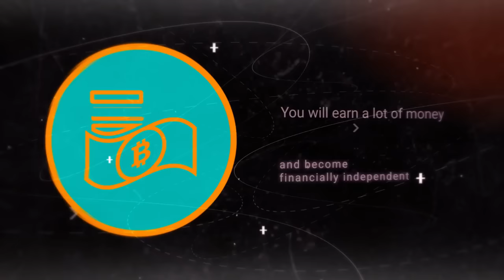IRS gives the possibility for everyone to make a profit from the most popular cryptocurrency Bitcoin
201-355% yearly on bitcoin
Watch out for the continuation of the story or be it!

International Reserve System is a community of people united by one purpose - the construction of an alternative financial system using Bitcoin as a payment unit. According to the creators opinion there is no place to financial control in new system, credit institutions and ongoing monitoring by the state. Society itself is able to control its actions, and private property under the Constitution of any democratic state is inviolable.  Citizens wishing to join the International Reserve System created by Israeli developers must purchase Bitcoins that serve as means of payment inside the network. Further on the crypto currency is sent to other participants - "Camerariuses"(Cash holders) as the "Reserved Money».
國際儲備體係是一個由一個目的聯合起來的人的社區 - 建立一個使用比特幣作為支付單位的替代金融系統。 根據創造者的意見，在新系統，信貸機構和國家的持續監測中沒有財務控制的地方。 社會本身能夠控制其行為，任何民主國家的憲法下的私有財產是不可侵犯的。  希望加入以色列開發商創建的國際儲備系統的公民必須購買作為網絡內付款方式的比特幣。 進一步的加密貨幣被發送給其他參與者 - “Camerariuses”（現金持有人）作為“保留金錢”。
Ödeme birimi olarak Bitcoin kullanarak alternatif bir finansal sistemin inşaatı - Uluslararası Rezerv Sistemi tek bir amaç ile birleşmiş insanların oluşturduğu bir topluluktur. yaratıcıları görüşe göre devlet tarafından yeni sistemde, kredi kuruluşları ve sürekli izleme mali kontrol için hiçbir yer yoktur. Toplum kendisi hareketlerini kontrol edebilir ve herhangi bir demokratik devletin Anayasası kapsamında özel mülkiyet dokunulmazdır.  ağı içinde ödeme aracı olarak hizmet Bitcoins satın almanız gerekir İsrail geliştiriciler tarafından oluşturulan Uluslararası Rezerv Sistemi katılmak isteyen vatandaşlar. "Ayrılmış Para" olarak "Camerariuses" (Nakit sahipleri) - Ek kripto birimi diğer katılımcılara gönderilir.
International Reserve System | Международная Резервная Система (IRS | МРС)
Türkçe China
Полиграф Шарикоff гимн IRS